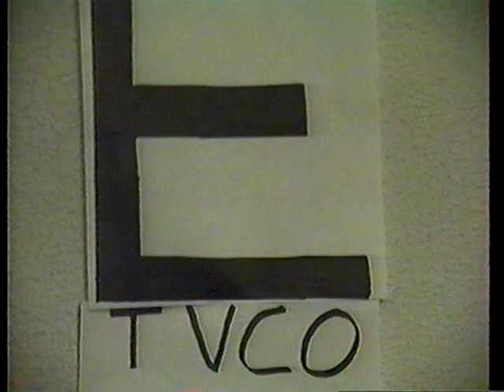Dr. RU Blind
A spoof about going to the eye doctor. Perfomed by me and my sisters n brother in 1988